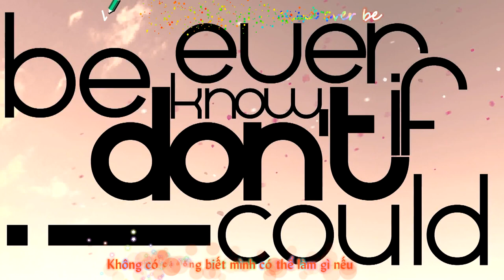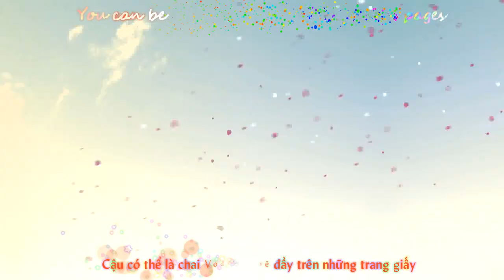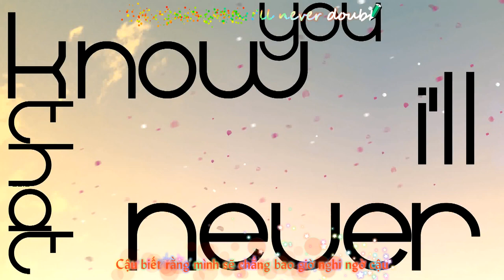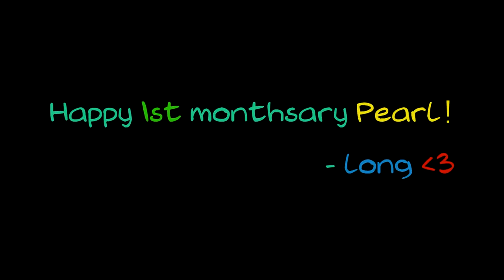[Vietsub+kara] Perfect two - Auburn